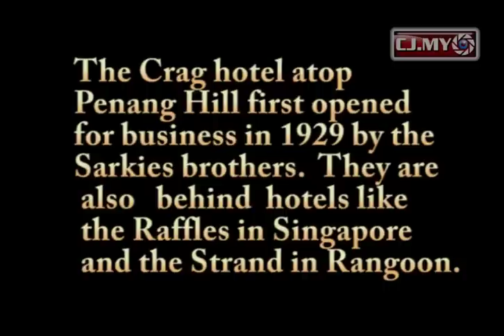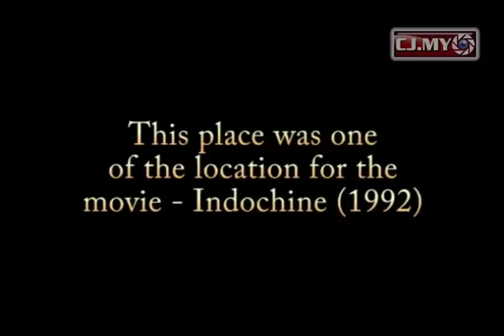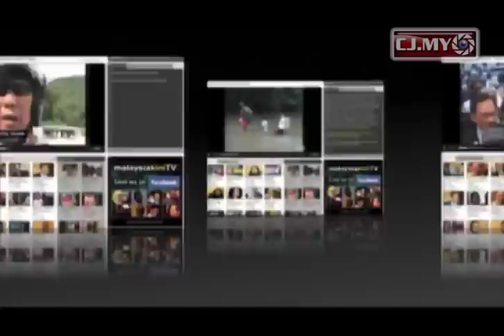Penang's Hidden Heritage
The Penang State Secretariat along with Bomba, MPPP, RELA and other agencies held a gotong-royong on April 3, 2010 to clear the area around Crag Hotel atop Penang Hill.  Crag Hotel's history dates back to 1929 when the place was a hotel.  In 1955, the International Uplands School leased the premise.  Sometimes in mid 1970s Uplands moved out.  In 1992, the Crag Hotel was used as one of the locations for the movie Indochine.

Since then, the Crag Hotel and its surrounding buildings have been neglected.  Bushes have covered the place.  It is now one sad looking, derelict building.

According to the Penang Deputy State Secretary, Muhammad Yusof, the building belongs to the Penang State Government.  About 100 staffs from several departments helped to clear the place.  The State has plans to call for tender to turn Crag Hotel into a business premise.

It is sad that the beautiful building and it's cluster of smaller bungalows  with magnificent views and beautiful green surroundings have been let to rot for so many decades.